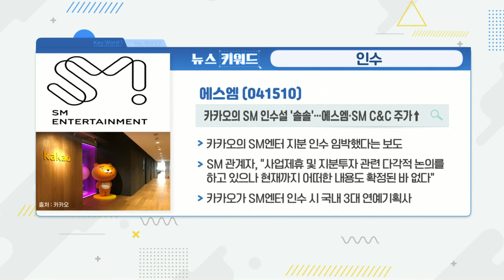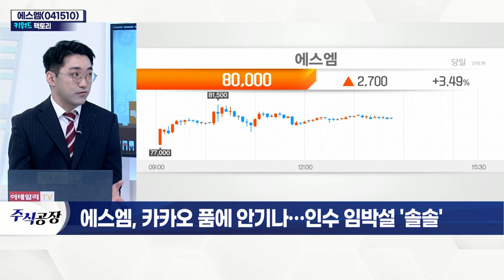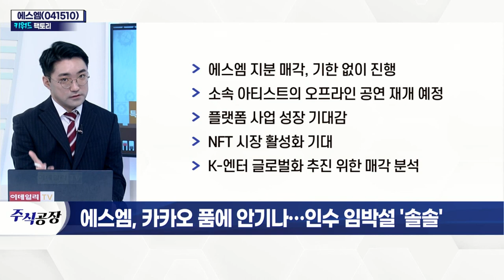에스엠(041510)... 카카오 품에 안기나… 인수 임박설 '솔솔'_키워드 팩토리 (20220311)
에스엠(041510)
- 카카오, SM 이수만 대표 지분 인수 논의설
- 이수만 대표, SM 지분 18.72% 보유
- SM 시총 1.9조… 6~7천억 대 거래 예상
- CJ ENM 기존 유력 원매자… 카카오 적극 참여로 급물살
- 에스엠 지분 매각, 기한 없이 진행
- 소속 아티스트의 오프라인 공연 재개 예정
- 플랫폼 사업 성장 기대감
- NFT 시장 활성화 기대
- K-엔터 글로벌화 추진 위한 매각 분석